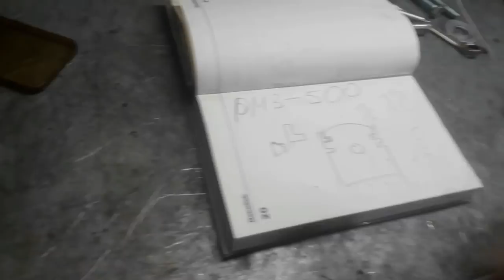⚠️ Аэролодка РОТАН с мотором РМЗ-500_Продолжение ремонта в новой Мастерской